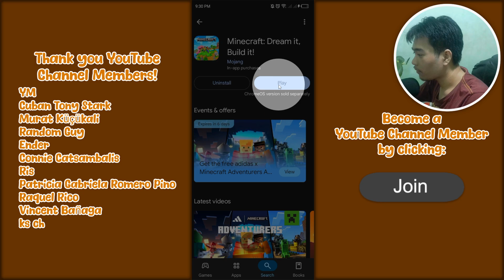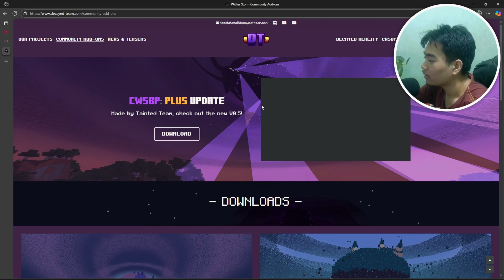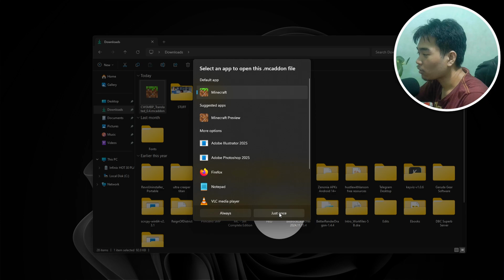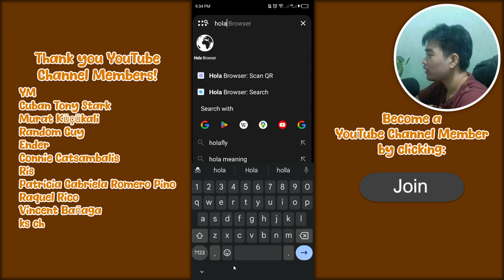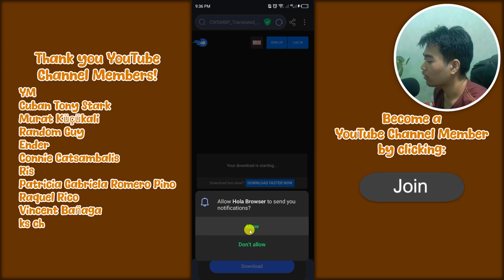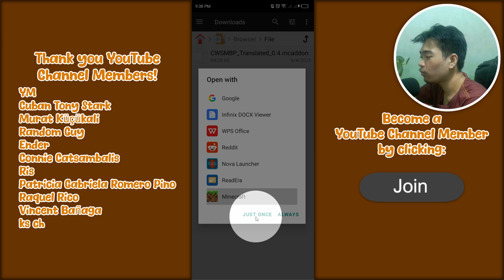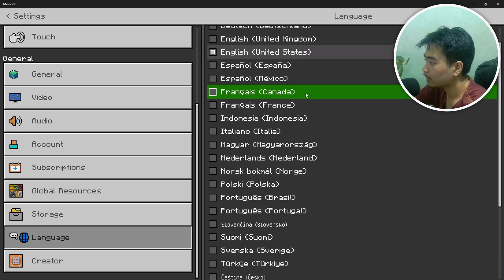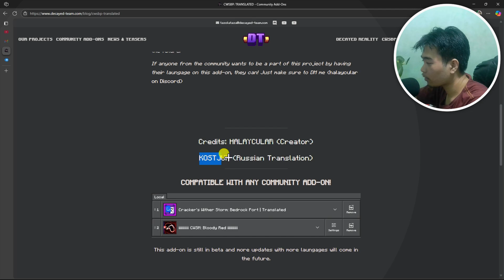CWSM: Bedrock Port Translated Add-on Download And Install (Windows & Android)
Here's how to download & install CWSM: Bedrock Port Translated Add-on on Windows And Android!

⌛ TIMESTAMPS ⏳
0:00 - Intro
0:07 - Before You Start
1:07 - CWSM Bedrock Port Translated Add-on Download (windows)
1:58 - CWSM Bedrock Port Translated Add-on Install (windows)
2:55 - CWSM Bedrock Port Translated Add-on Download (Android)
4:16 - CWSM Bedrock Port Translated Add-on Install (Android)
5:45 - How To Play CWSM: Bedrock Port Translated Add-on (Windows & Android)
10:20 - Outro

🤔 Do you like my Streaming Overlays and want yours as well? Get them here at Nerd or Die:

2. This Add-on Is Created By Halaycular, and KOSTJUK. (As of the date of this video).
3. CWSM: Bedrock Port 0.4.8.4: Credits to the Decayed Team and others that helped with their Add-ons: @persomathisfinest , @sr_spud, @TazoLaTaza,  @ARTHURTHEBG, @eddie_the_withered_face, cryptoking8087, minecat775, gioxdmapping , firesg, tainted, asdfg1114,  @witherstorm0.0, pandabo,  @xdts23, 𝕽𝖊𝖋𝖗𝖆𝖈𝖙𝖊𝖉𝖑𝖎𝖌𝖍𝖙, finnafinest_, emptycoso, @Fakest3919,   @pama3209,  @_TheHolyPeanut, @EnderExplorer657, @EnderPlaysTrolo, @xMarineDogox, @TheWitheredHumanYT, chickencrafty, chickenuggetlover, gonmie, plurtey, adrian_kazimierak, @ende534, shadow_h7_65587

💳 CREDITS 💳
1. Various Video Game Sound Effects
2. Various Video Game OSTs
3. @kylemeshna Whoosh Sound Effects
4. Some music by CreatorMix.com